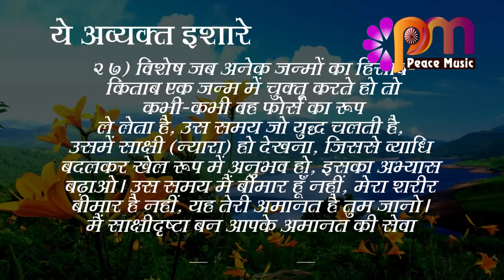27 Sep 2023 अव्यक्त इशारा Avyakt Ishara